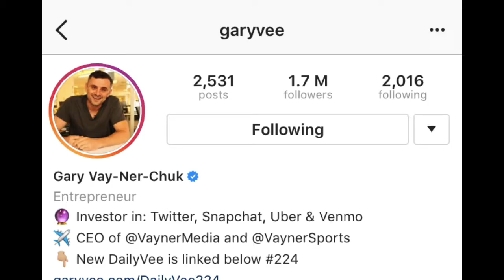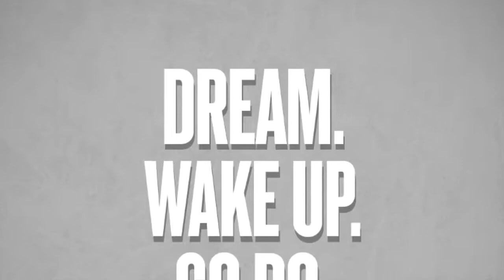Snoozle - Be Part Of It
Snoozle is a fun, free and new way to make the first few minutes of every day better, by changing the way you and your friends wake up.

Create and share self-deleting voice notes with your friends that play only at the time they have set their own alarm. Download Snoozle and start using it today to give yourself - and your friends - the best possible start tomorrow, by waking up to banter not beeps.

If you're a content creator and want to collaborate, have any feedback, or want to follow me on my journey to try and change the way the world wakes up, get in touch with me on Twitter or Instagram: @PhilSnoozle

HELP CREATE TOMORROW, AND BE THE FIRST TO HEAR IT